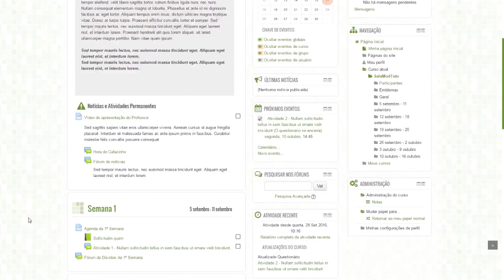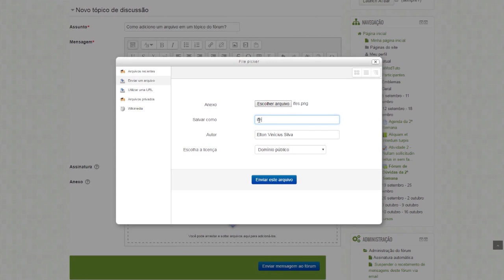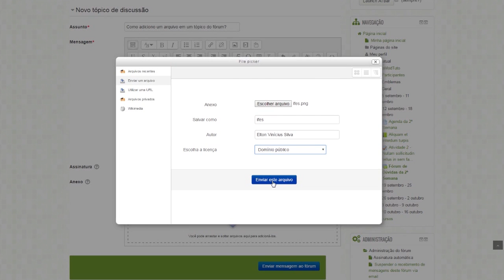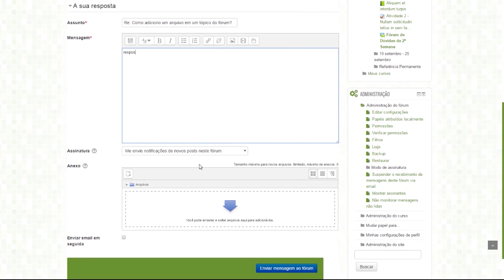Tutorial Moodle: Como criar tópicos em uma atividade de Fórum